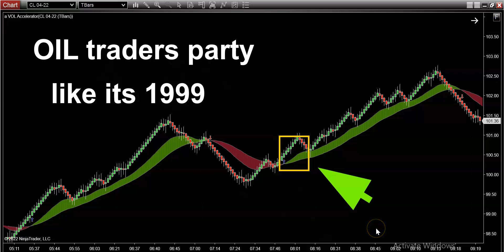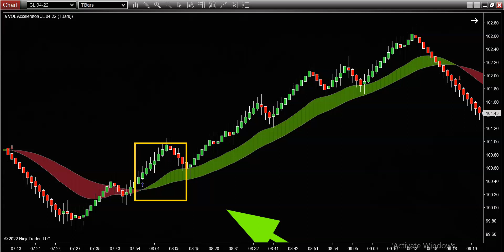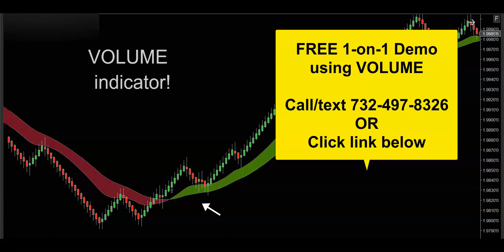Oil Futures Go INSANE! ✅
Oil futures trading - How to Trade Oil like a Boss!! ***FREE DEMO Click below - Master how to trade oil futures trading and capture EXACT highs and lows?  Oil futures is one of the most volatile instruments in the world.   Learning how to trade Oil futures trading strategy will work on all Markets Forex, Futures, and  Stocks.

NO INDICATORS WHATSOEVER.  JUST HOW TO TRADE OIL FUTURES USING PRICE ACTION

📱 FREE DEMO CLICK HERE! 📱

Why do price action strategies work so well?  Simple:  the trend is your friend
When you draw trend trading patterns on your chart instead of indicator signals and other nonsense you will notice IMMEDIATE difference in how the charts appear.

***BONUS - If you're serious about learning what are the best trend trading patterns on Earth and you want to automate your trading performance then feel free to get in touch link below to get your FREE DEMO on the best trend trading strategies that actually work.

The best trading indicators are the ones that simplify your charts
Learn how this indicator works on Forex!
Learn how this indicator works on Crypto!
Learn how this indicator works on Stocks!
Learn how this indicator works on Futures!

***BONUS - If you're serious about learning what are best trend trading indicators on Earth and you want to automate your day trading indicator performance then feel free to get in touch link below to get your FREE DEMO on the best trading indicators and strategies that actually work.

You will see the truth on how to convert your best trading indicator into your best trading strategy and you'll finally be able to trade like a PRO.

This video answers your price action questions like:

**best trading indicator

**what is the best trading system?

DynoTrading is the leading provider of high end trading software currently being used by thousands of prop trading firms across the country.

This is the SAME EXACT software used by many Wall Street trading institutions and hedge funds.

To get weekly videos on best trading signals and how to become a professional day trader.